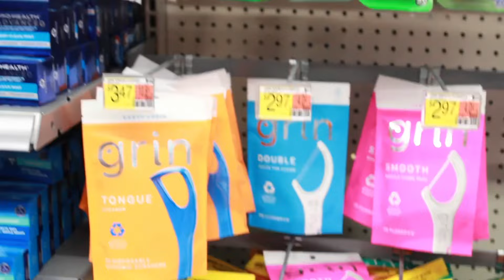VLOGMAS | I MOVED TO A DIFFERENT STATE AT 18 😱🫣 | 12/10 - 12/26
hey loves! Heres 2 weeks of VLOGMAS in one video 🎄In thia vlog i will be moving over 1,000 miles away from home at the ripe age of 18 ! 🫣 watch me celebrate Christmas in a new city !!